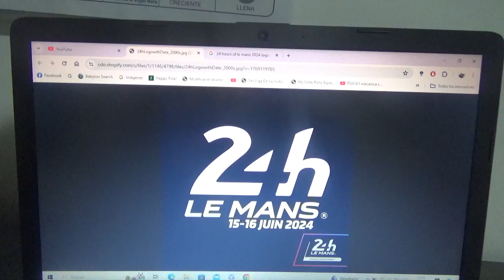Previa 24 Horas de Le Mans 2024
Una breve previa de lo que será la nueva versión 2024 de la prestigiosa competencia de automovilismo de resistencia que será los próximos días 16 y 16 de Junio